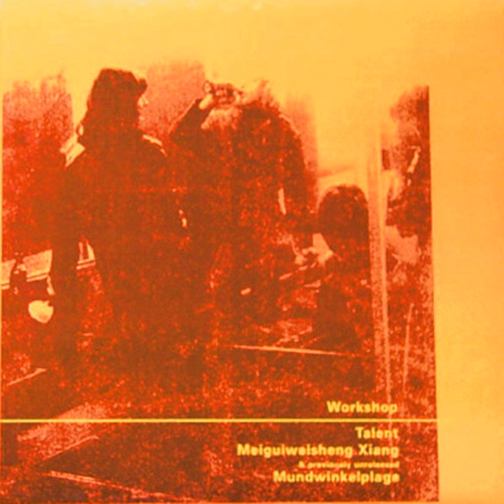Belgravia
Belgravia · Workshop

Workshop

Artist: Workshop
Composer: Stephan Abry, Kai Althoff
Music Publisher: Angora 2000 Musikverlag / Hanseatic Musikverlag